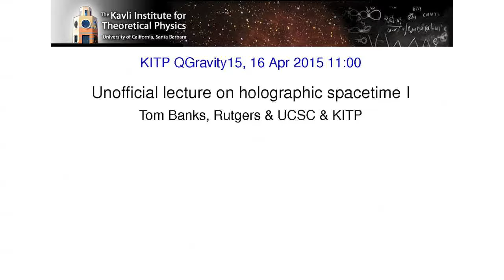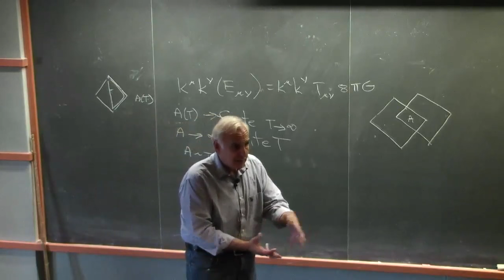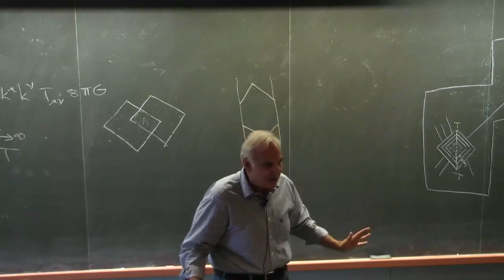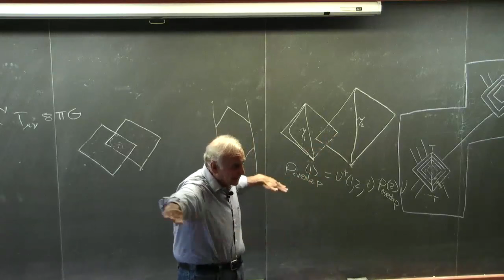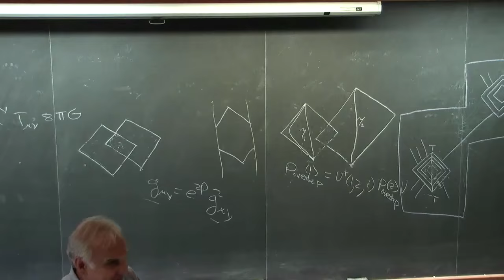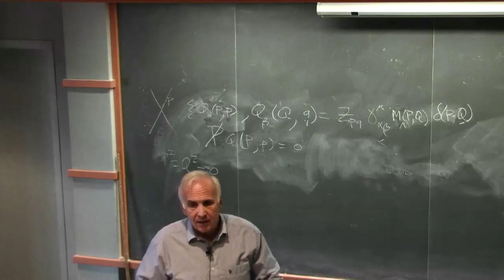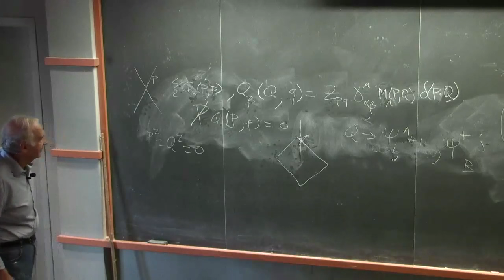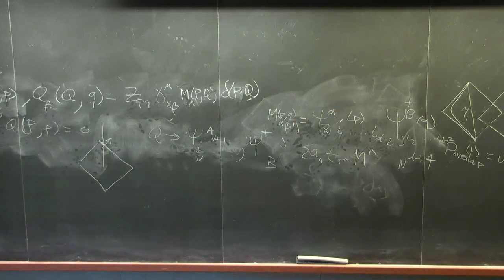Tom Banks - Unofficial lecture on holographic spacetime I